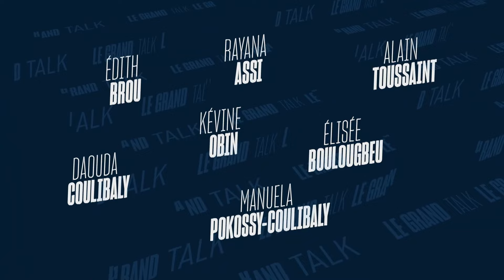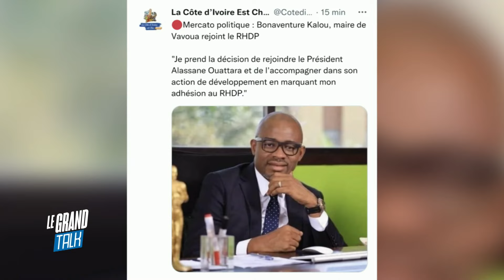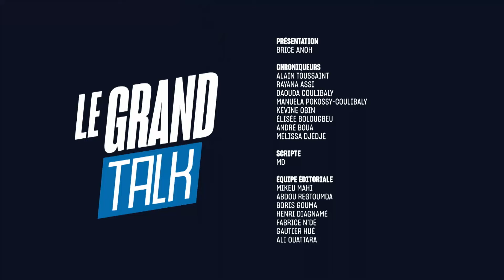Grand talk du 17 Novembre 2022.